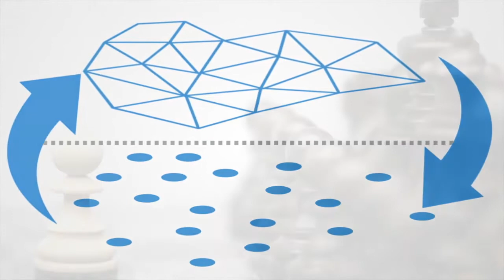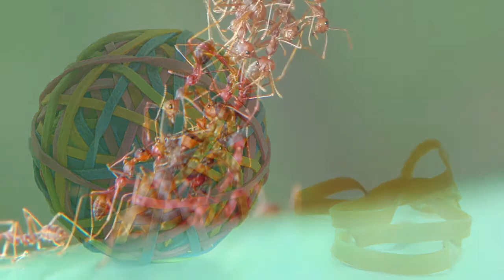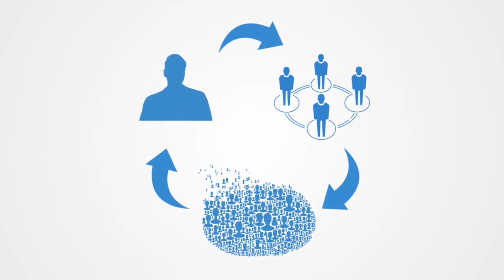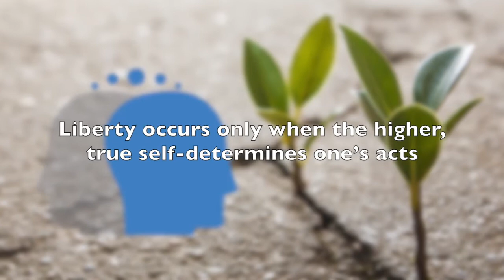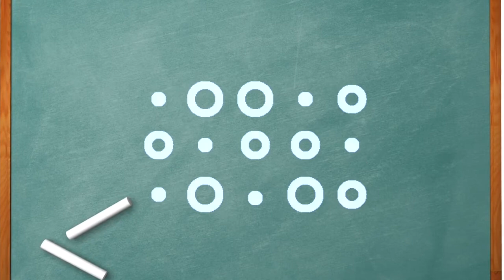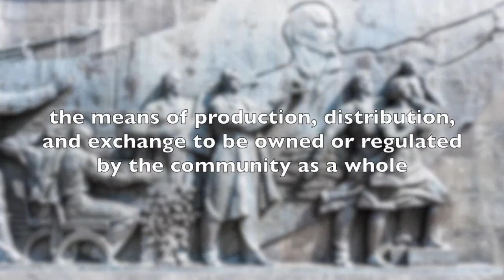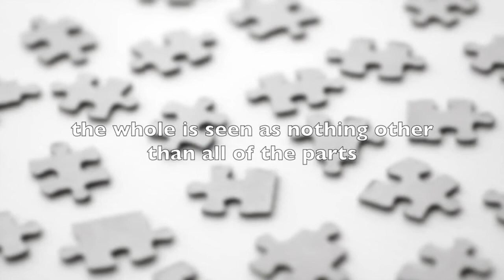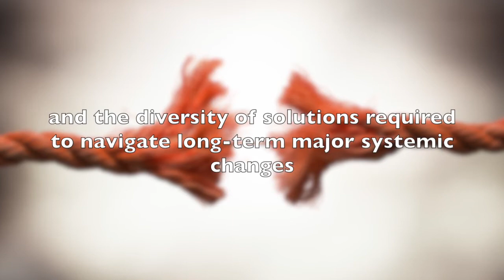Political Micro-Macro Dynamic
The term micro-macro dynamic, refers to the dynamic interplay between the micro-level to a system and the macro-level, each of which may have different emergent structures, inherent rules, and processes but have to interact and coexist within the same overall system, thus creating a core tension between them. The political micro-macro dynamic describes the same phenomenon within sociopolitical systems, where it is also referred to as the agent-structure problem; an explicit recognition of the tension within all sociopolitical systems between the individual's freedom to act and initiate change, versus the overall political and social institutions that are designed to maintain order and structure which typically requires the imposition of constraints on the individual.